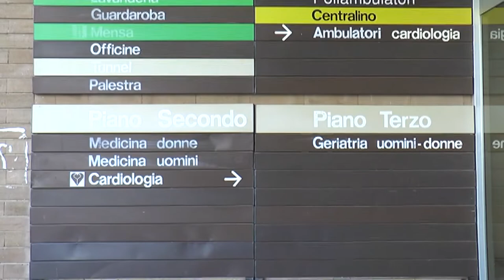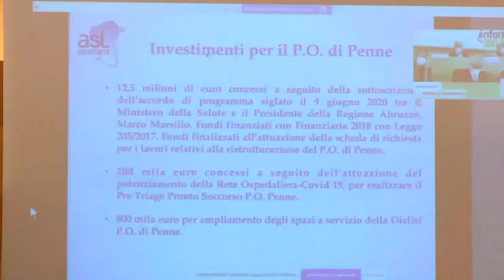San Massimo. Nuovi posti in chirurgia ma i lavori sono ancora al palo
Secondo la bozza per il riordino della rete sanitaria abruzzese, il San Massimo, l'ospedale dell'area Vestina godrà di 6 posti in più nel reparto di chirurgia. Intanto utenti e operatori sanitari attendono l'inizio dei lavori di riqualificazione.